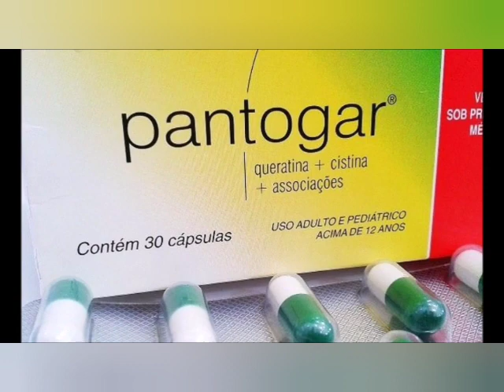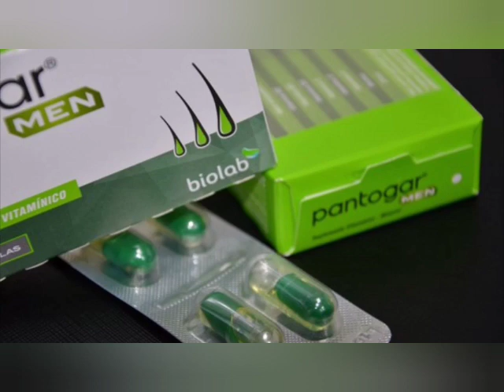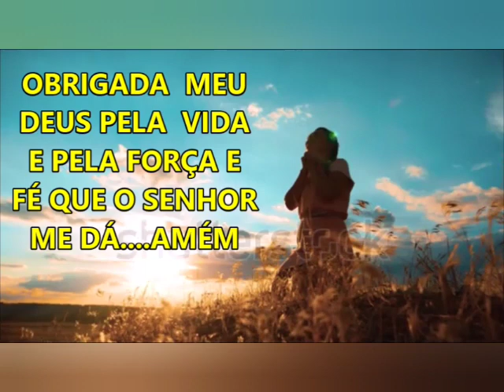Tudo sobre o medicamento Pantogar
Pantogar é um medicamento oral para cabelos e unhas.
 Pantogar  fornece nutrientes aos cabelos e às unhas,
como o pantotenato de cálcio, cistina, nitrato ...

jacarei-são paulo

queda,
bula,
pantogar neo,
pantogar men,
pantogar funciona,
pantogar manipulado,
cronograma capilar,
cabelo crescer,
levedura medicinal,
crescimento,
imecap hair,
unhas,
couro cabeludo,
cápsula,
efeitos colaterais,
biolab,
Quanto tempo o Pantogar começa a fazer efeito,
Qual o melhor horário para tomar Pantogar,
Quais as vitaminas que tem no Pantogar,
Quais são os benefícios do Pantogar para o cabelo,
pantogar depoimentos,
pantogar resultado,
pantogar engorda,
pantogar manipulado,
pantogar resenha,
pantogar ou imecap,
pantogar composição,

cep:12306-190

queda,
bula,
pantogar neo,
pantogar men,
pantogar funciona,
pantogar manipulado,
cronograma capilar,
cabelo crescer,
levedura medicinal,
crescimento,
imecap hair,
unhas,
couro cabeludo,
cápsula,
efeitos colaterais,
biolab,
pantogar depoimentos,
pantogar resultado,
pantogar engorda,
pantogar manipulado,
pantogar resenha,
pantogar ou imecap,
pantogar composição,